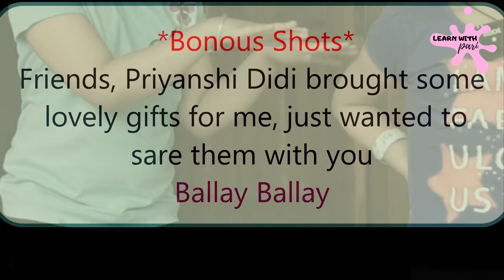Receiving Priyanshi Di from Bus Stop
I met with my did after 2 years friends...